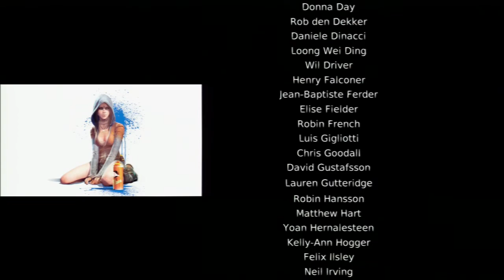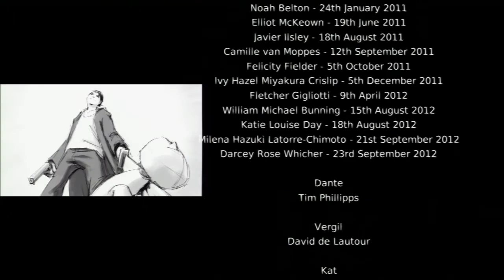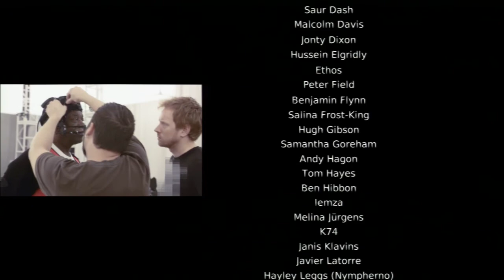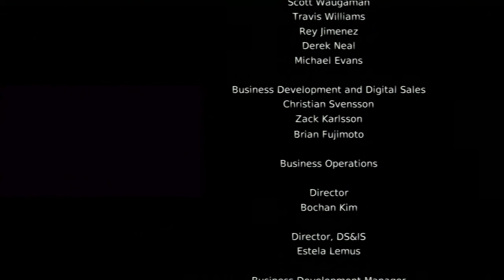DMC misión 20 Gameplay (Español HD) PS3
La misión 20,la batalla final contra vergil